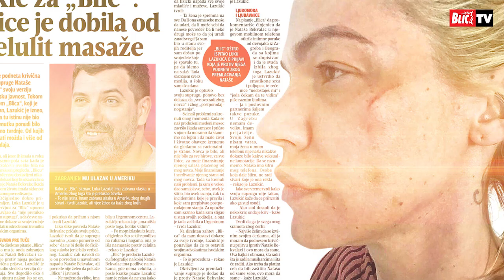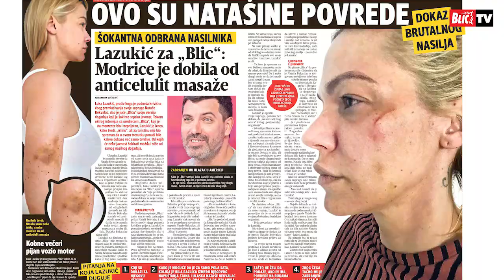ŠOKANTNA ODBRANA !!! Lazukić u intervjuu za "Blic" izneo svoju verziju priče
Luka Lazukić, protiv kojeg je podneta krivična zbog premlaćivanja svoje supruge Nataše Bekvalac, dao je juče "Blicu" svoju verziju događaja koji je šokirao srpsku javnost. Tokom oštrog intervjua sa urednicom "Blica", koji je na momente bio i neprijatan, Lazukić je izneo, kako tvrdi, "istinu", ali za tu istinu nije bio spreman da u ovom trenutku ponudi bilo kakve dokaze, već samo tvrdnje. Od kojih će neke javnost šokirati možda i više od samog nasilnog događaja.